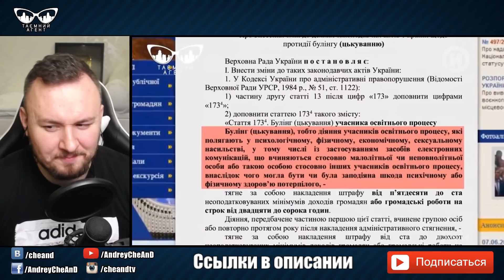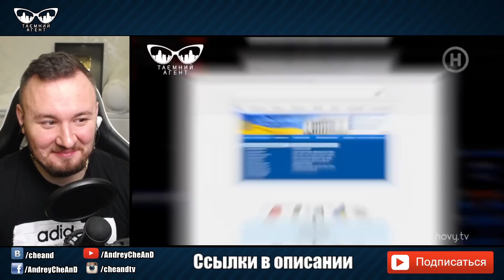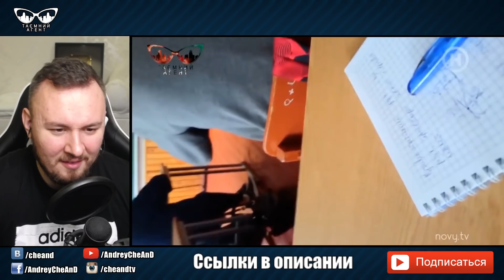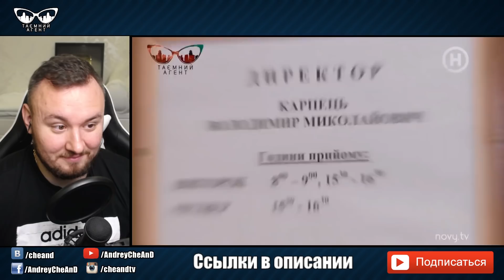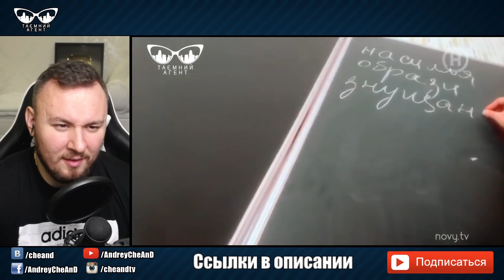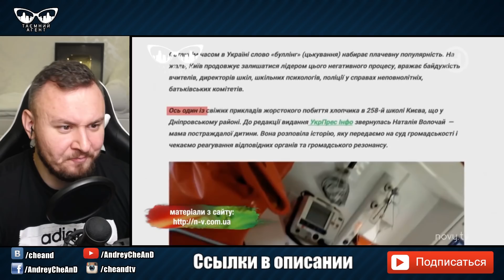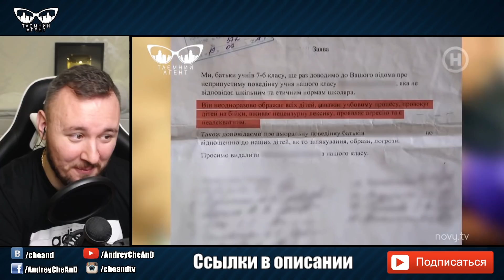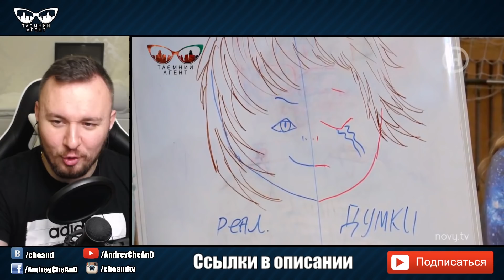БYЛИHГ в ШКОЛЕ ► Тайный агент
Каждый выпуск проекта – это отдельный фильм-расследование, который изнутри покажет зрителю секреты заводов и фабрик, баров и ресторанов, супермаркетов, детских лагерей, рынков. Впервые зритель  получит возможность своими глазами заглянуть за прилавок продавца,  узнает изнутри о производстве  товаров и предоставлении услуг. Проект покажет всю подноготную, ведь журналисты проекта устроятся работать в вышеперечисленные места и выяснят, как же обстоят дела в той или иной сфере. Из чего на самом деле делается сыр, который едят  украинцы? Как понять, что рыба, которую вы покупаете, свежая и качественная? И правда ли, что в составе любимых сосисок… туалетная бумага?